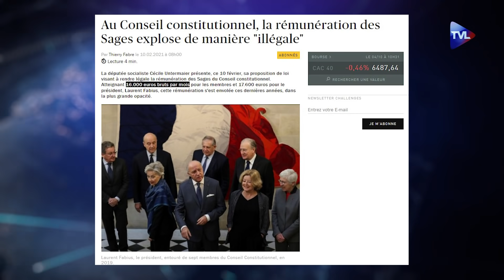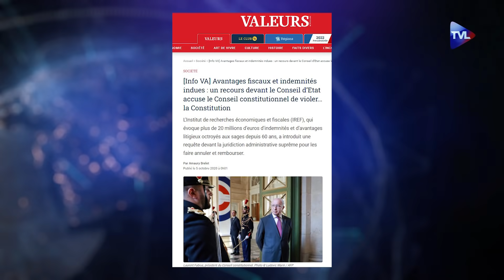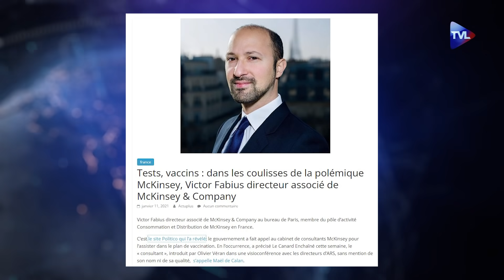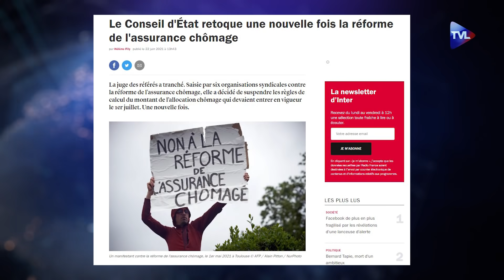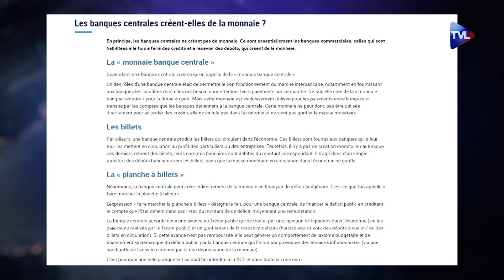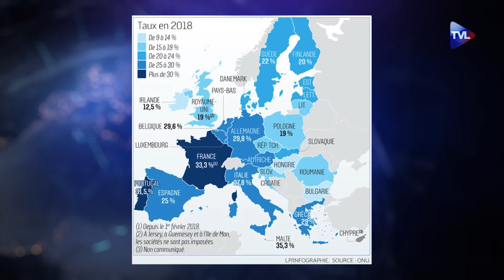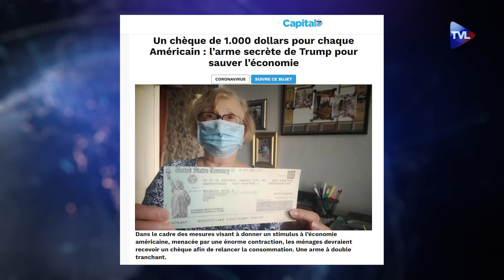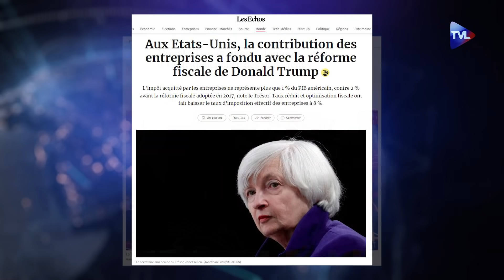Conseil constitutionnel, budget : le gangstérisme d’Etat - Politique & Eco n°315 - TVL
Olivier Pichon et Pierre Bergerault reçoivent Me Jean-Philippe Delsol, avocat, président de l’Institut de recherches économiques et fiscales (IREF).

Chaque membre du Conseil constitutionnel touche indûment 100 000 € / an
Avec la connivence durant plus de 20 ans de gouvernements successifs de gauche et de droite, le Conseil constitutionnel attribue, et il le sait, à tous ses membres, une indemnité de fonction qui fait plus que doubler leur rémunération. Cette pratique est née d’une simple lettre ministérielle (Florence Parly) du 16 mars 2001 non publiée et qui viole ouvertement, avec le principe de la séparation des pouvoirs, l’exigence d’un texte organique que pose formellement la Constitution. Inadmissible. Tout cela au nez et à la barbe du Parlement et de toutes les institutions de contrôle de la République. Le Conseil d’Etat et la Cour des comptes s’étant déclarés incompétents. La question est grave et embarrassante car elle constitue, pour chacun des magistrats bénéficiaires, un enrichissement personnel significatif.

Budget : le père Noel est une ordure !
Le président de la République utilise son mandat pour en gagner un second. C’est humain, mais là trop, c’est trop. Emmanuel Macron est en campagne. Il s’y donne beaucoup, toujours en déplacement pour sillonner la France et y distribuer sans attendre aux uns l’argent qu’il prendra demain dans la poche des autres. Cette augmentation infinie des dépenses est la marque du mandat de M. Macron. Elle est démesurée.

Et pendant ce temps-là, le chômage...
Le gouvernement se targue d’une embellie du chômage qui serait proche désormais de 8%. Selon l’Insee, la France comptait environ 2,4 millions de chômeurs à la fin du 2ème trimestre 2021. La réalité est très différente. Le gouvernement prend les chiffres de l’Insee parce que ça l’arrange pour donner un taux global de chômage. Mais les chômeurs dans le cadre de Pôle Emploi étaient fin juillet 2021, 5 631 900. Un chômage représentant 19,26% de la population et non 8%.